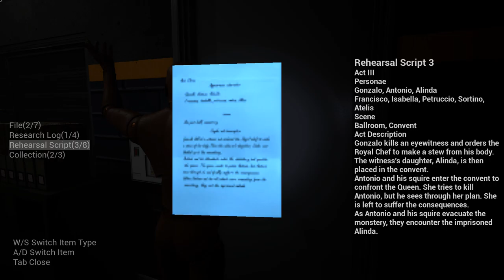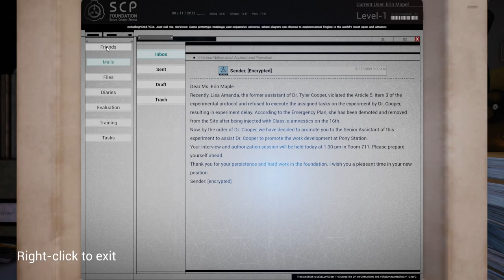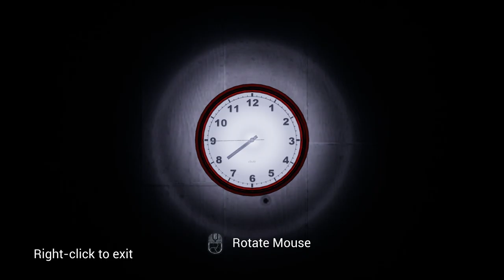The black box (SCP Secret Files)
sorry about the end my internet went out stopping the recording